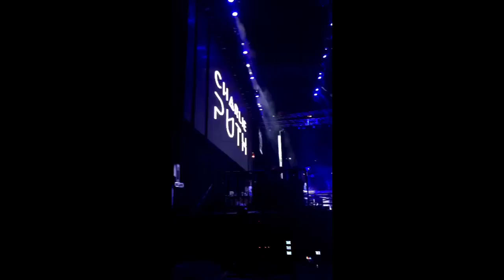Ally's snapchat story (December 17, 2015)